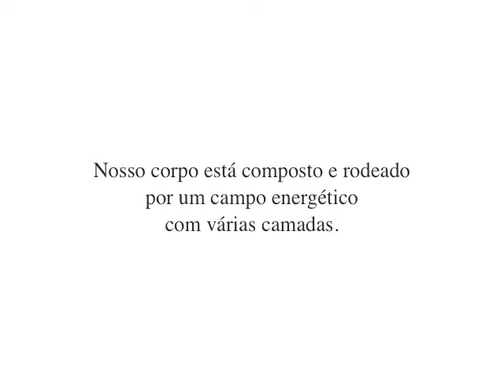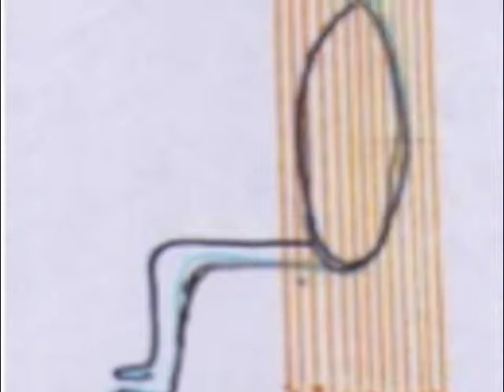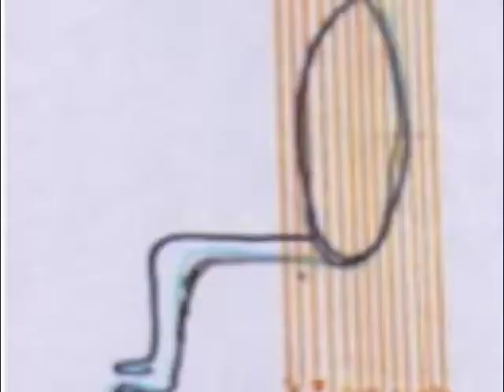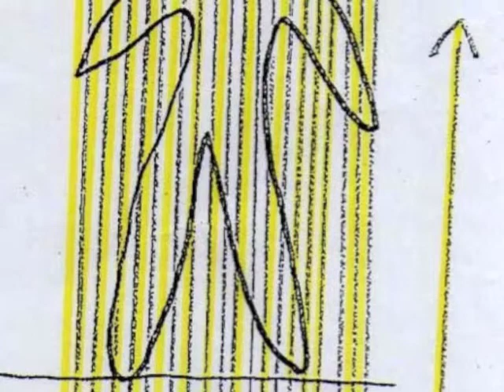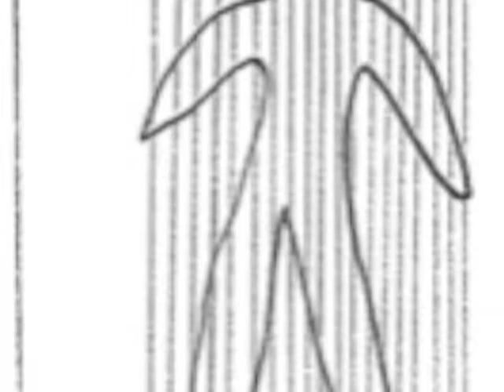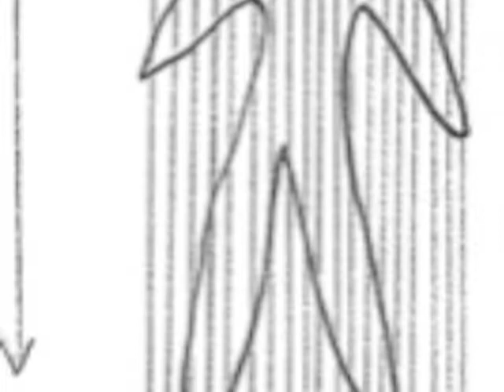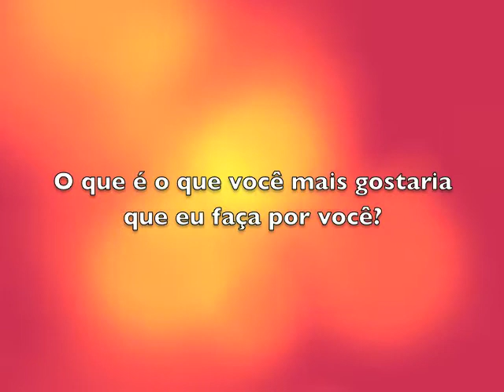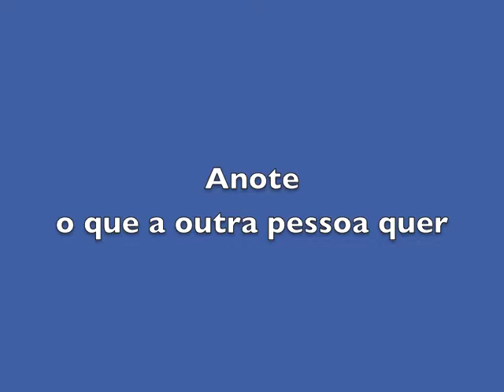A Visualização TEP 33: Melhora RELAçÃO 1: Ponte de Luz e Resp